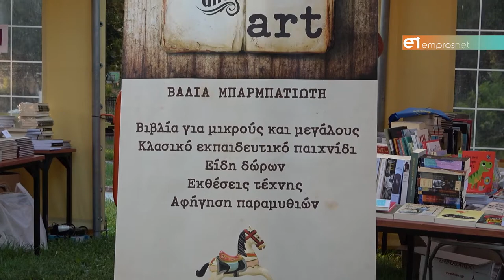Η Ρωγμή της Αλεξάνδρας Ψαραδέλλη